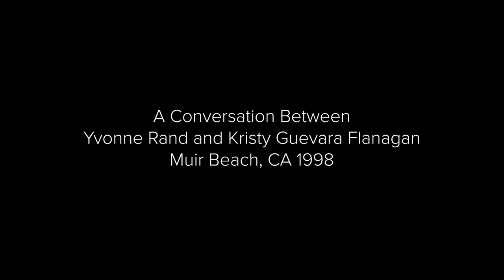What We're Left With Documentary + Yvonne Rand Interview 1998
The documentary What We're Left With by Kristy Guevara-Flanagan is an exploration of the final days of Suzuki Roshi as experienced by his student and caretaker Yvonne Rand. The short film is followed by the full interview with Yvonne Rand in conversation with Kristy Guevara-Flanagan at Muir Beach, CA in 1998. The film was produced in the Cinema Department, School of Creative Arts, San Francisco State University. This video is strictly for personal and educational use only.